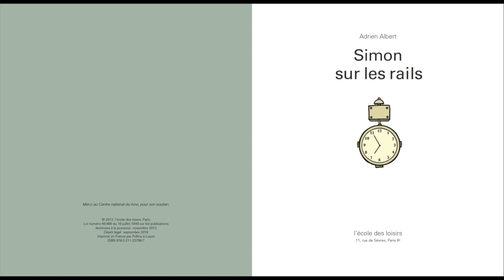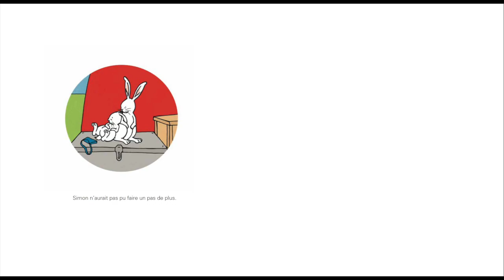Lecture - Simon sur les rails d'Adrien Albert (Ecole des loisirs)